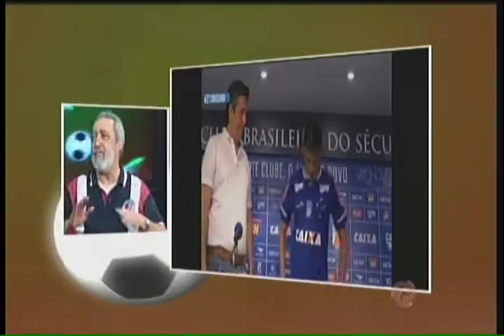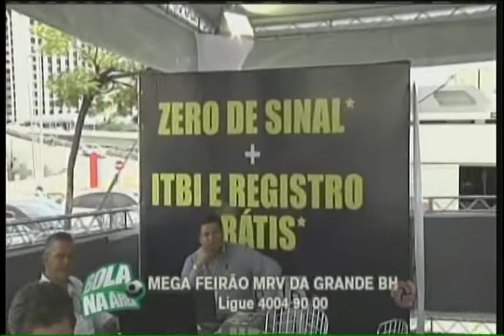Assista ao Bola na Área na íntegra - 03/09/16 - 2/2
Assista ao Bola na Área na íntegra - 03/09/16